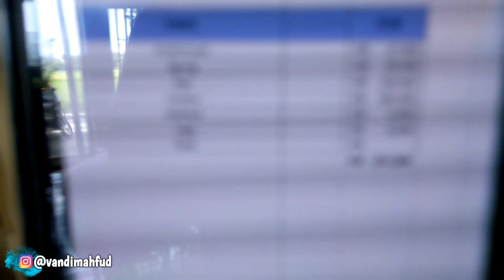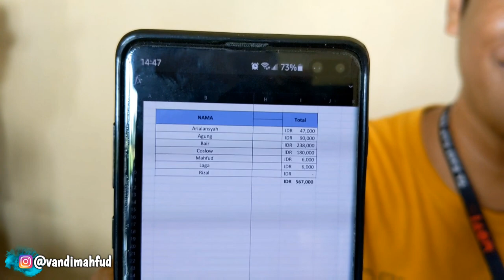Mau makan yo sek sempet NGAKAK‼️🤣 VLOG SYUTING RUWET TV